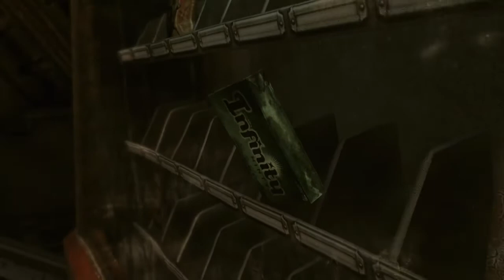Gears Of War 3: Mints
Jace wants mints.